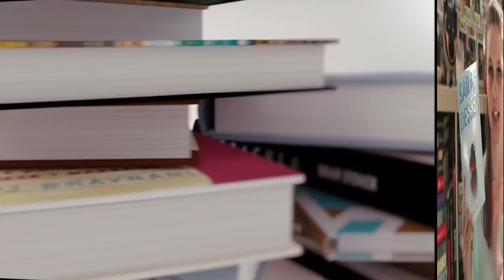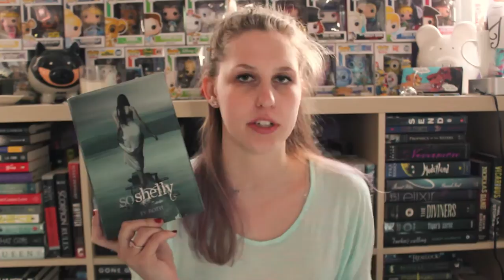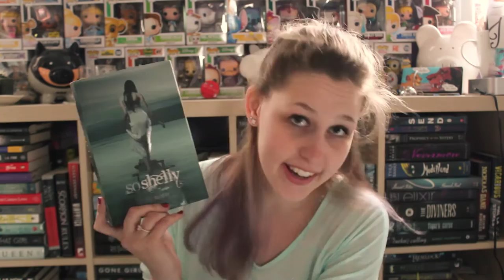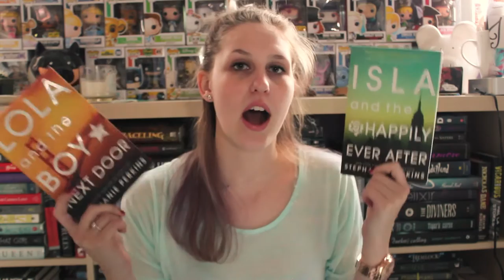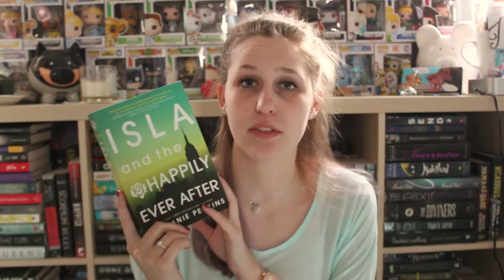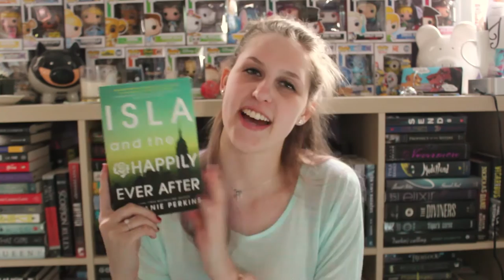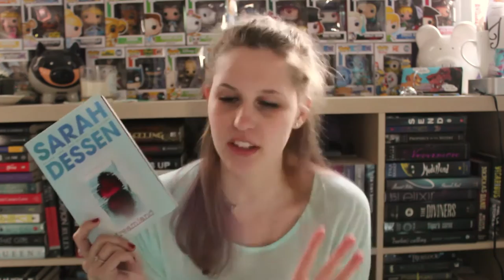MARCH WRAP-UP | 2017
Books were read... but not many...